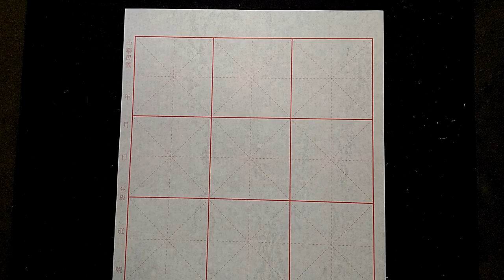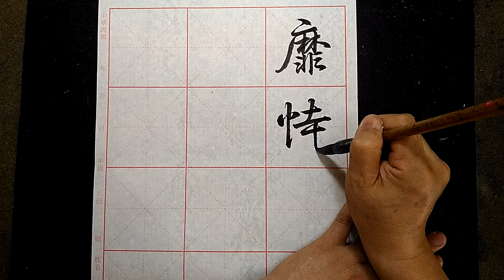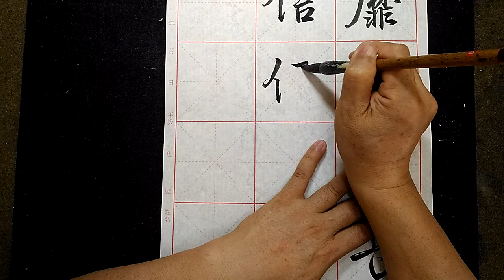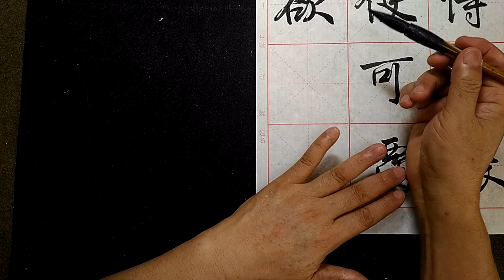行書千字文靡恃己長信使可覆器欲難量(16)-吳啓禎書法教學教學